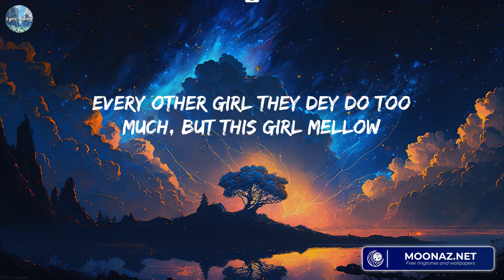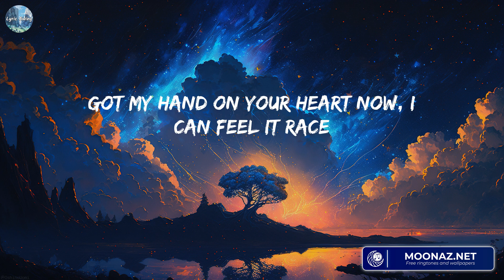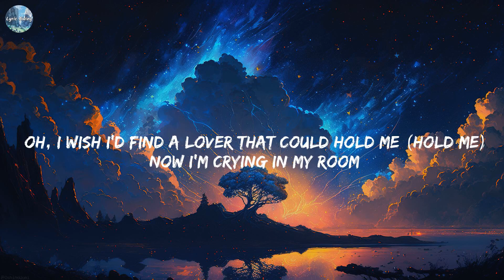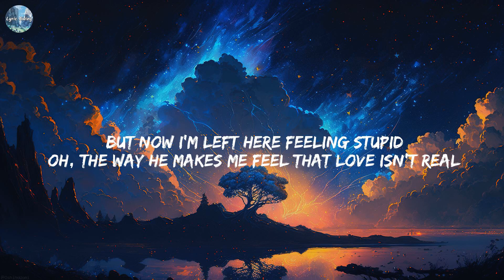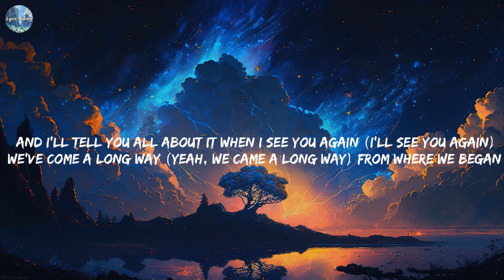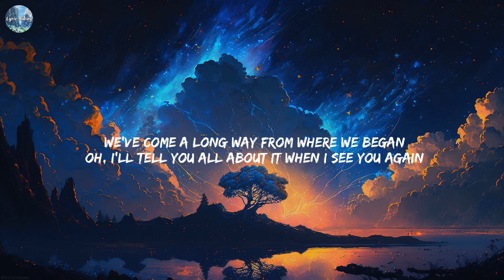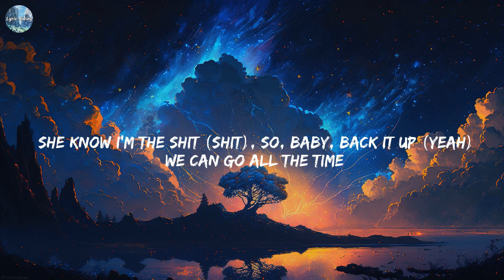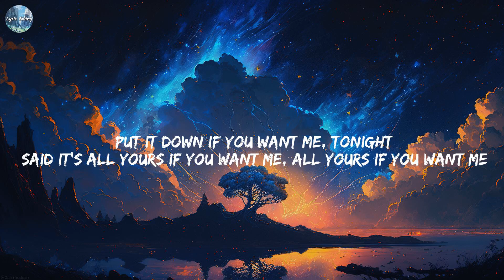Calm Down - Rema [Lyrics] || Fifty Fifty, Wiz Khalifa, Charlie Puth, Justine Skye, Tyga,...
Lyrics:
(Vibez)
Another banger
Fanta, uh-uh
Oh-oh-oh-oh-oh-oh-oh-oh-oh-oh-oh
Fanta, uh-uh
Your love